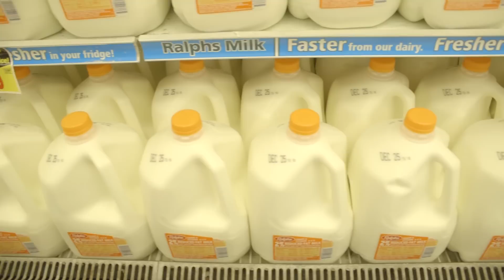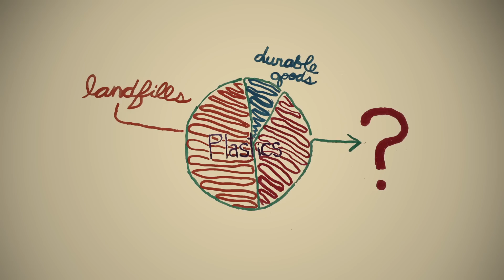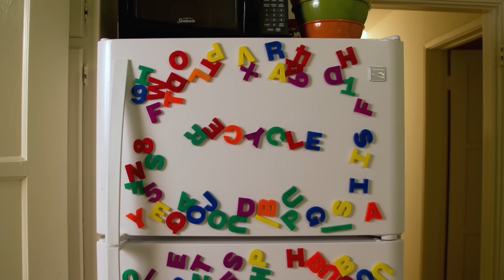Investigating Plastic Pollution - The Basics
This introductory video explains the issue of plastic pollution and its effects on our oceans. It was developed for the Algalita teaching kit, Plastic Ocean Investigation Kit (previously the "Debris Science Investigation Kit") which is a 50 minute hands-on lesson great for grades 6 and up.

About Algalita and Wayfinder Society:

Wayfinder Society is a dynamic, free online platform that includes environmental education lessons, activities, and toolkits for interactive classroom learning, based in a growing and active community of environmental educators who aim to cultivate creativity and imagination in their students - helping them become engaged citizens that can impact their local community.

With Wayfinder Society, educators can create the classroom they envision in community with Algalita and educators around the world. Together with educators, we are inspiring the next generation of leaders.

Wayfinder Society is a program by Algalita, a 501(c)3 non-profit based in Long Beach, CA whose mission  our mission is to design and deliver educational experiences that empower individuals to understand the full scope of plastic pollution's impact on people and the planet, while also providing tangible ways to support solutions.

Footage Credits:
Drew "ScubaDrew" Wheeler, Jody Lemmon, Cynthia Vanderlip, Katie Transue, Marcus Eriksen, Lindsey Hoshaw, Belinda Braithwaite, Gary Stokes, Hayden Smith, and Alan Pile